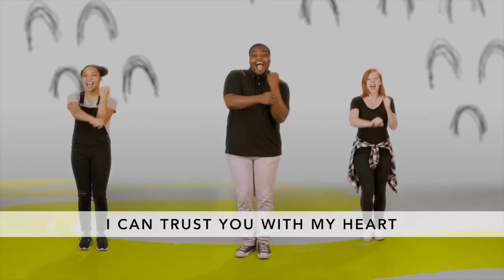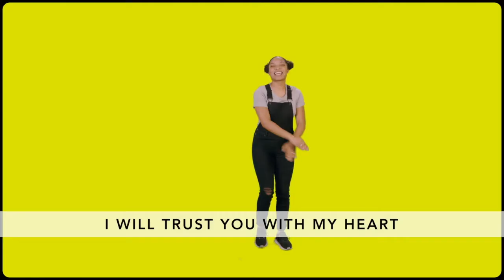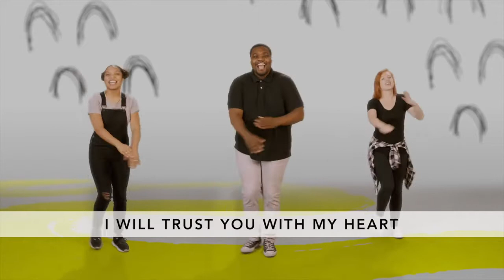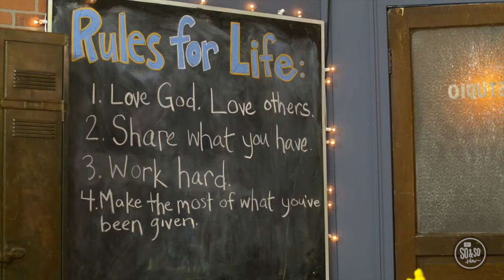January 24 Elementary